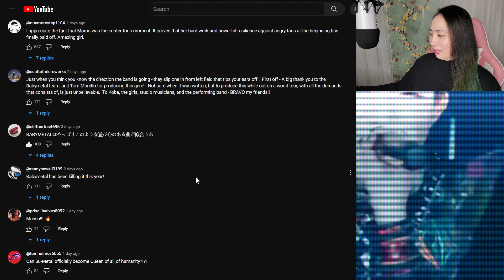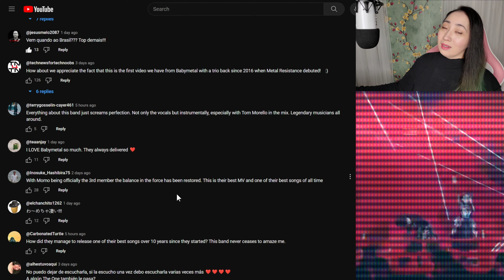𝐁𝐀𝐁𝐘𝐌𝐄𝐓𝐀𝐋 - メタり！！ (𝐟𝐞𝐚𝐭. 𝐓𝐨𝐦 𝐌𝐨𝐫𝐞𝐥𝐥𝐨) | 𝐄𝐎𝐍𝐍𝐈𝟖𝟖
0:00 - Intro
1:03 - Reaction
4:32 - Review
6:20 - Checking Comments
7:42 - Final Thoughts

MacLeod's description:

Genre: Jazz
82 BPM (Andante - Medium Speed)